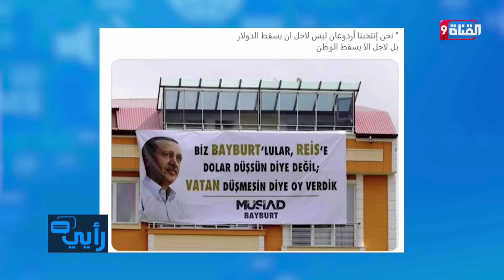بعد تــراجــع الليرة.. شاهد لافتة رائعة من رجال أعمال دعما لأردوغان